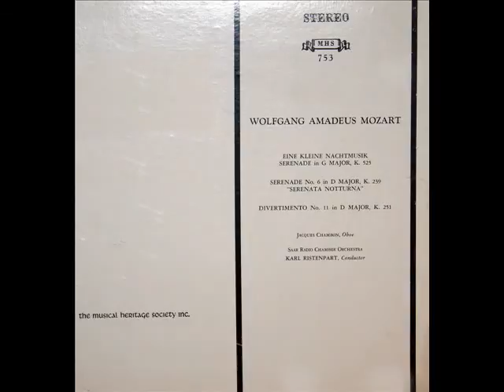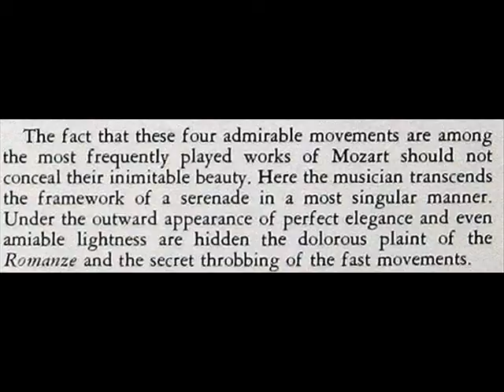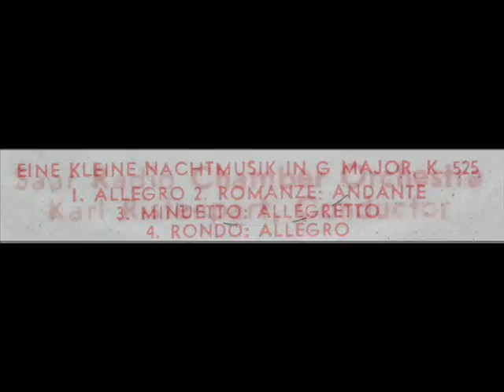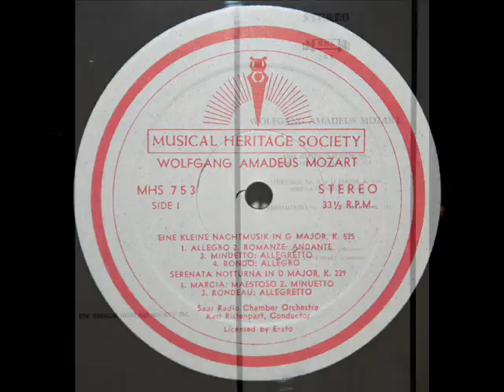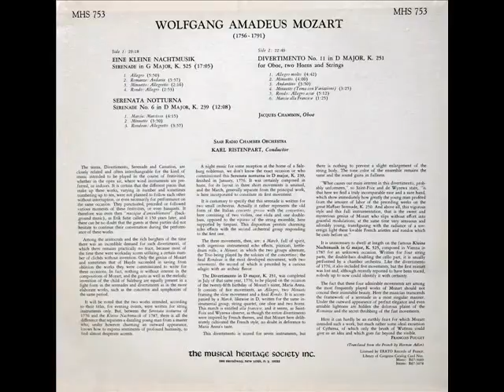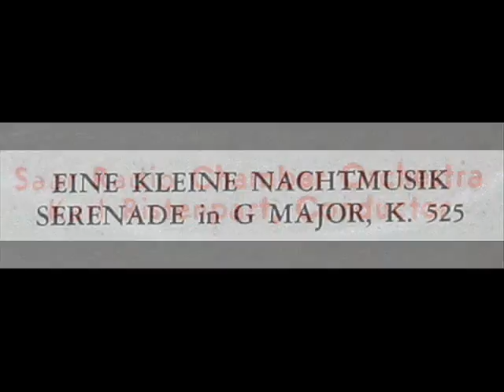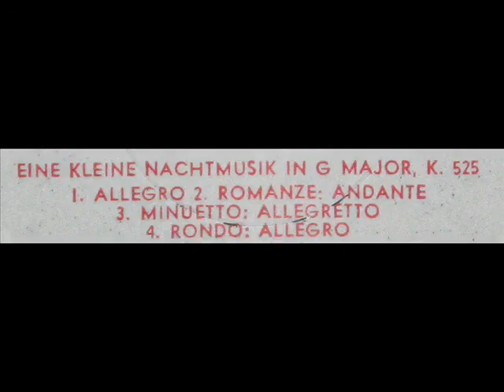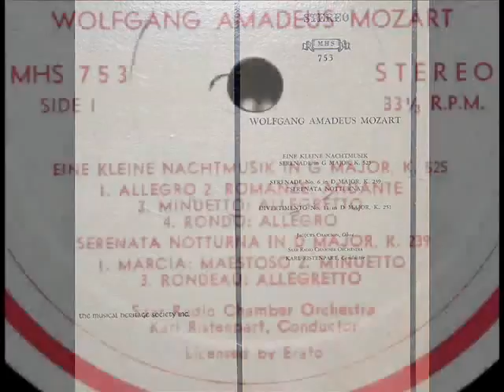Mozart / Karl Ristenpart, 1960: Eine Kleine Nachtmusik - Saarländisches Kammerorchester - Complete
Karl Ristenpart (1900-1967) leads the Saar Chamber Radio Orchestra in Mozart's Serenade in G major, K. 525 ("Eine Kleine Nachtmusik").  I created this music video from the LP shown above, issued on the Musical Heritage Society label, serial number MHS 753.  The Library of Congress online catalogue listing for this LP is available for review

So no question arises in the mind of those listening to this recording, I rely in large part for images on the LP label and jacket to document the authenticity of extremely rare performances such as this.

The date indicated in the LOC listing is 1967, but that is the date the MHS LP was manufactured.  Because this recording was licensed to MHS by Erato, and given that the conductor died in 1967, I suspect that this performance was recorded considerably earlier, possibly 1959 / 1960.
"David Hertzberg"

More Mozart